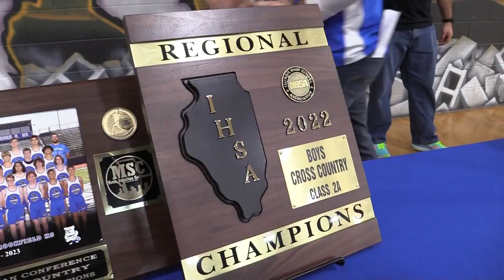Cat. 9 Sports Program Winner -Crossover Sports - 2023 NATAS Chgo/MW High School Production Awards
2023 NATAS Chicago/Midwest Chapter
HIGH SCHOOL PRODUCTION AWARDS

***CRYSTAL PILLAR WINNER
Crossover Sports
Riverside Brookfield High School
    Sam Egan
    Jake O'Brien